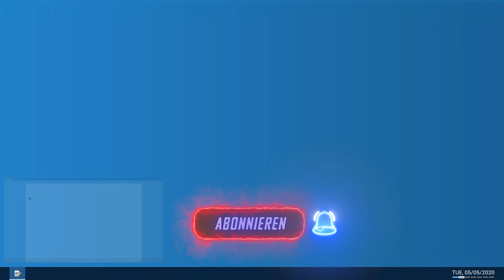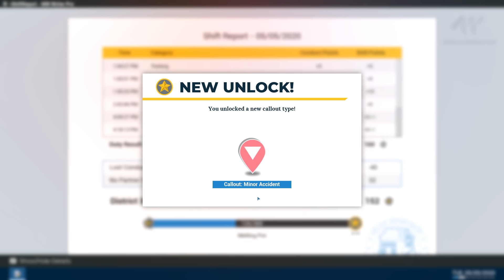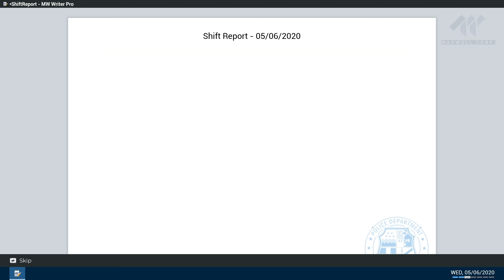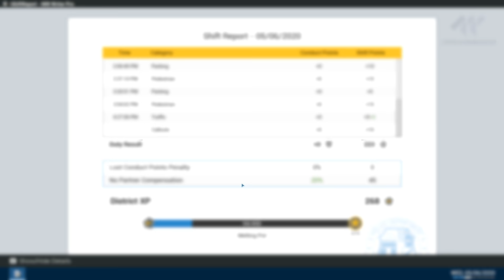Polizei Simulator: Patrol Officers #2 - Radarkontrollen und Unfall!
In einer neuen Lets Play Serie spielen wir Police Simulator: Patrol Officers, einen neuen (Early Access) Polizei Simulator von deutschen Entwicklern! Dieses Mal Radarkontrollen und ein Unfall, während unserer Fußstreife!